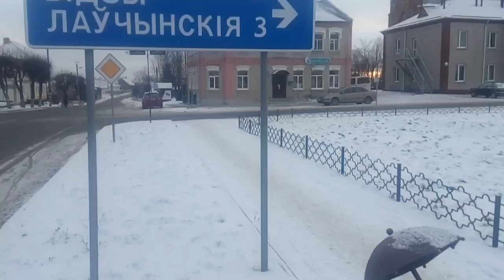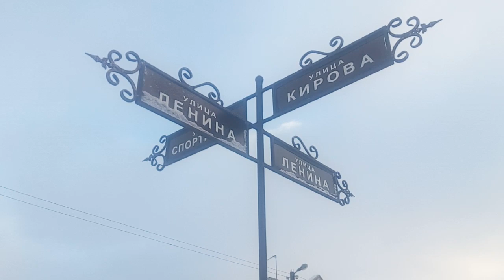Видзы, Беларуская деревня, Декабрь перед НГ 2021 -2022...кажется было вчера.А уже прошел ...ГОД!)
Это был тяжёлый год...он был тяжелей, чем ТОТ!
ЗА этот год сделали операцию и вернули зрение, прошли ковид и выжили, сделали ремонт квартиры в деревне и обеспечили водой домик в деревне...короче говоря выжили .